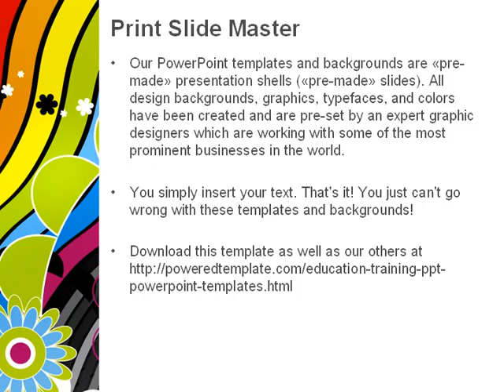Abstract 70th Party PowerPoint Template by PoweredTemplate.com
Abstract 70th Party PowerPoint Template for presentations.